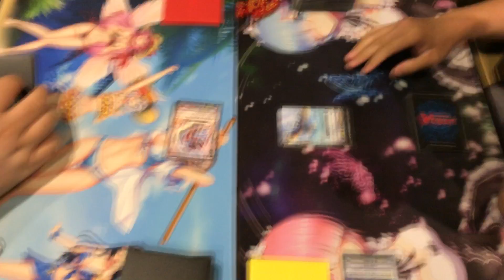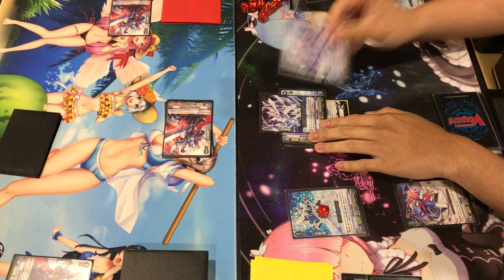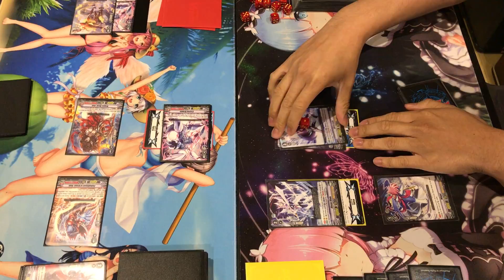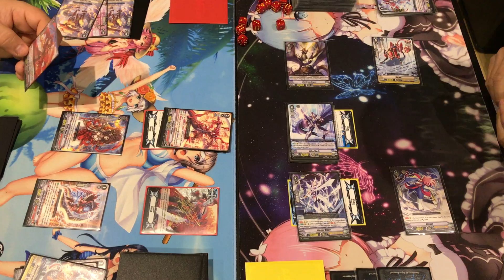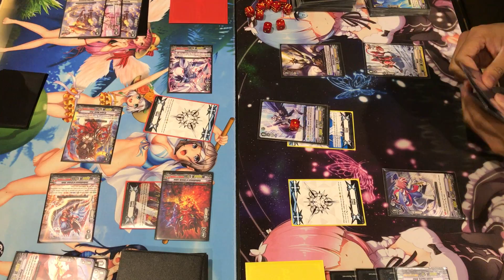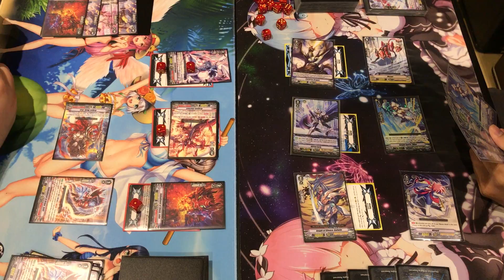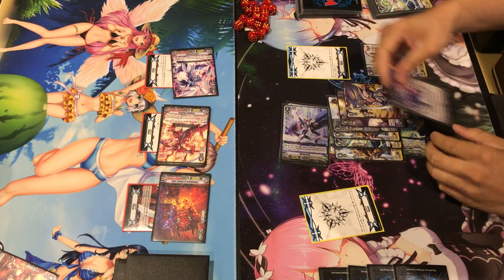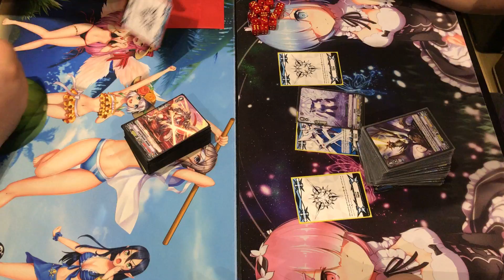V Trial Deck Fight Match 3|| Cardfight Vanguard Match Video: Trial Deck Kai vs Trial Deck Aichi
Final match video between the 2 V trial decks. Which deck will take the last game? Time to find out